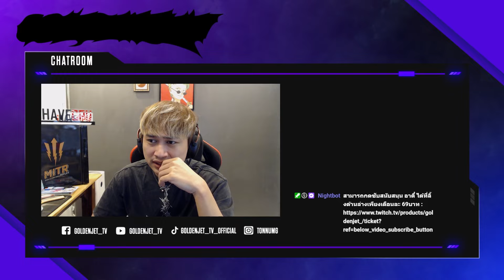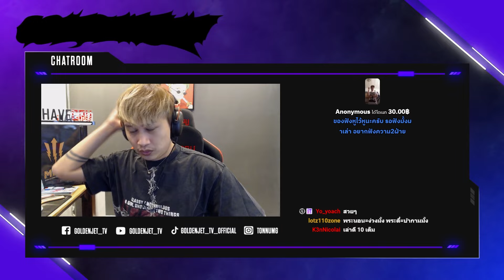สายจากตำรวจ (คืนเข้าเวร) อาตี๋ฟังเรื่องหลอนจากทางบ้าน | GTAV | EP.1443